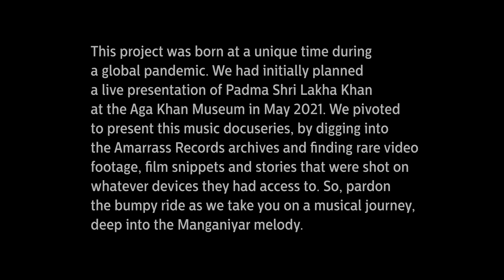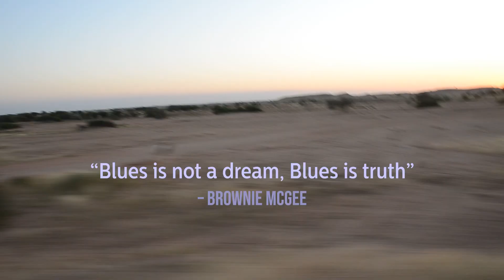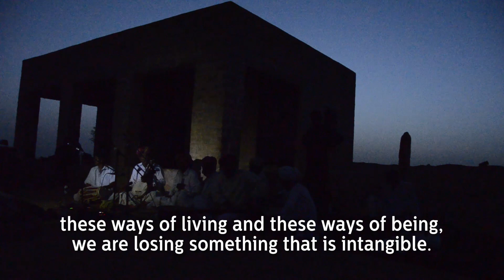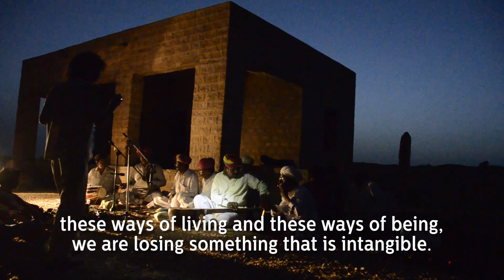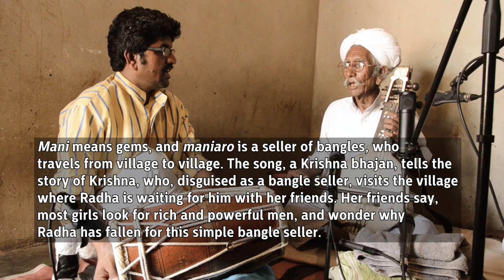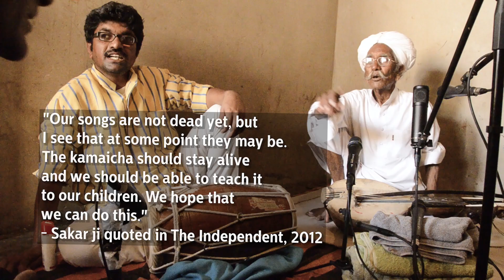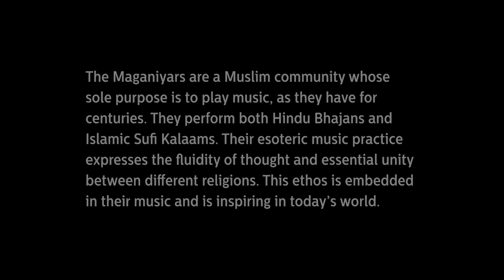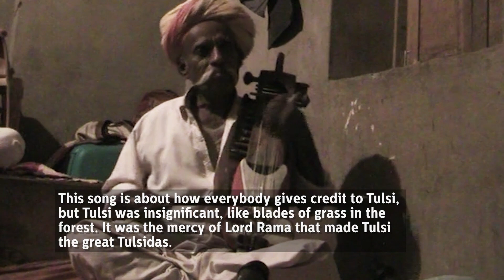Searching for the Blues - Ep1 - Indian Blues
​@Amarrass and @AgaKhanMuseumToronto present 'Searching for the Blues' - an exploration into the meaning and the soul of the notion of "the blues", within the context of traditional and folk music from western India.

In episode one of our three-part docuseries "Searching for the Blues," we are introduced to Lakha Khan — a seventh-generation Sindhi Sarangi virtuoso and vocalist who is at risk of being the last Sindhi Sarangi musician in his family. Through this revealing episode, we discover Lakha Khan and his blues, and how his universal spiritual message defies language and geographic barriers.

Lakha Khan is one of the last remaining masters of the complex instrument who harmonizes in over six languages including Hindi, Marwari, Sindhi, Punjabi, Seraiki, Brij and Multani. With a secular songbook that strikes the perfect balance of classical and folk music, Lakha Khan joined Amarrass Records in a bid to keep his music alive and create a legacy for generations to come. Since the inception of this partnership, Lakha Khan has performed for audiences far and wide, recording numerous albums to acclaimed critical reviews.

Music from the artists featured in this series available on the Amarrass Records Bandcamp